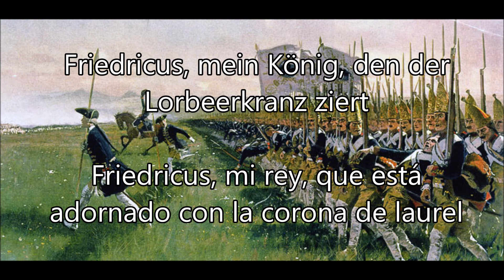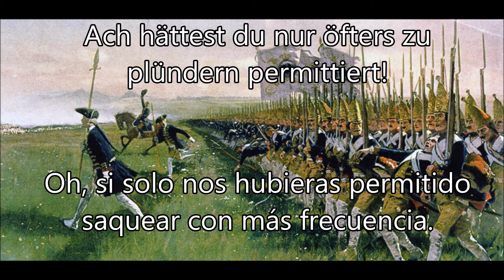"Fridericus Rex Grenadiermarsch" subtitulado al español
Resubida debido a que el canal original ha sido borrado